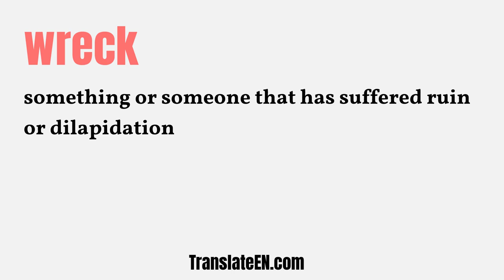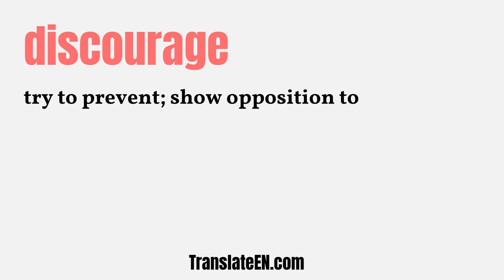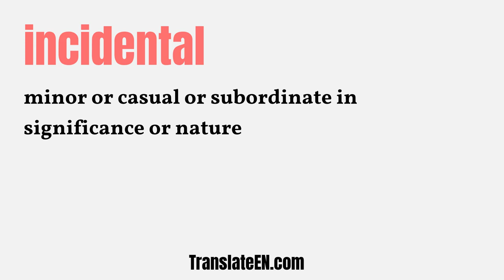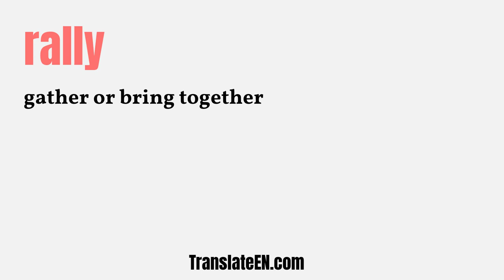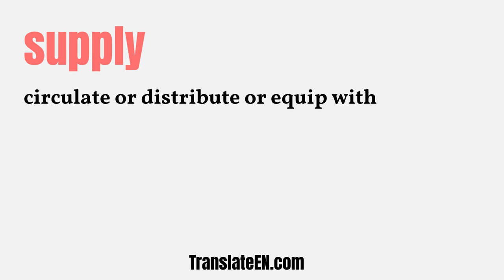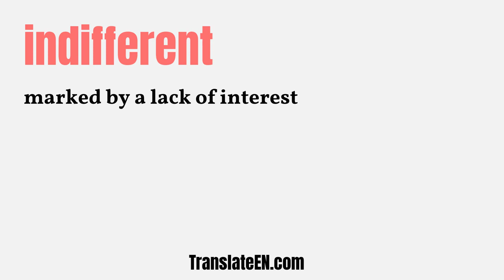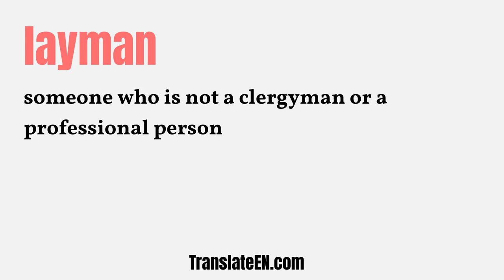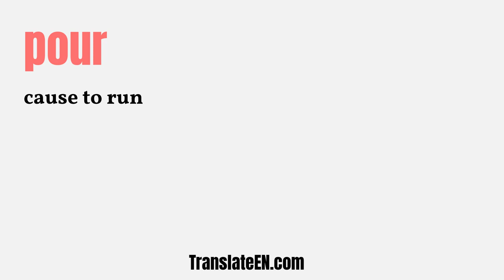Ultimate IELTS Vocabulary List: The 6300 Best Words to Know, Part 11 | TranslateEN.com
Ultimate IELTS Vocabulary List: The 6300 Best Words to Know, Part 11.

Are you learning vocabulary for the IELTS test? Here are the 6300 most essential English words you should learn first!

This IELTS vocabulary list has around 6300 words and It shows definitions for each word.

Building vocabulary is one of the hardest jobs to prepare for any English test. If you will take the IELTS test in months, but you didn't develop any IELTS vocabulary yet, the first of first is to get a proven vocabulary and work on it immediately.

This 6300 IELTS vocabulary list is an excellent candidate to own IELTS words quickly.